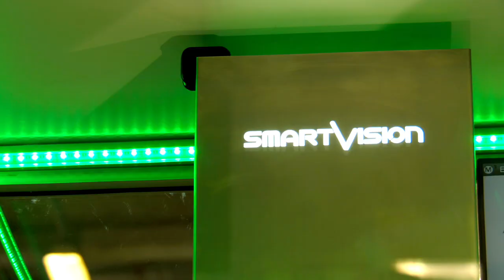Smart_Projector Pharma with Automation Suite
Smart_Projector Pharma allows automatic, objective, repeatable, easy and fast dimensional and geometrical quality check of any cylindrical parts and pharmaceutical packaging. Choise Automation Features for a complete solution for automated Quality Control Process. Made in Italy by SmartVision: High Level of Quality and Innovation!